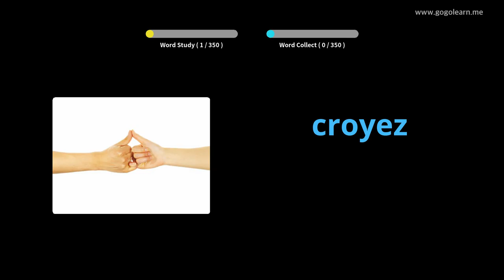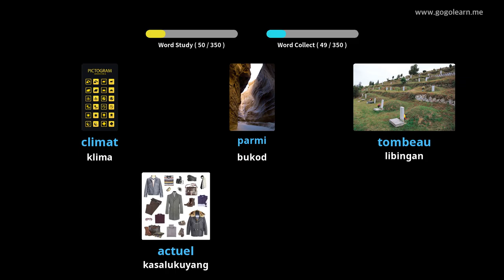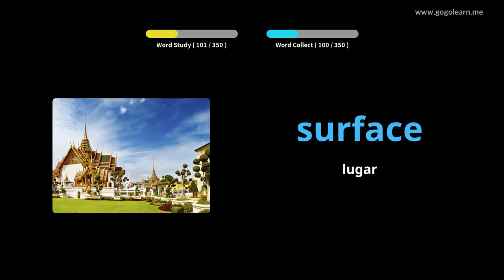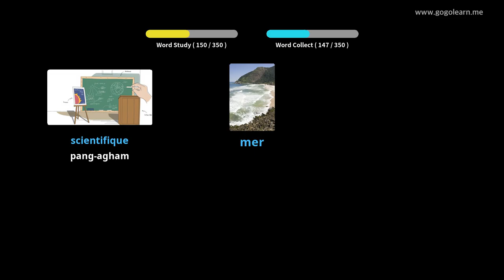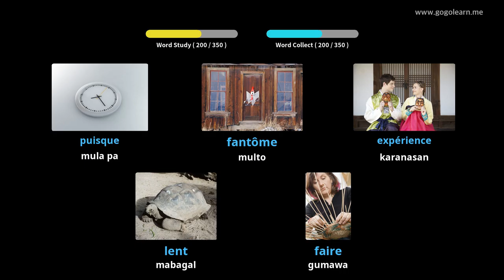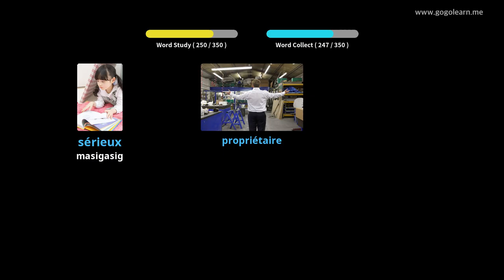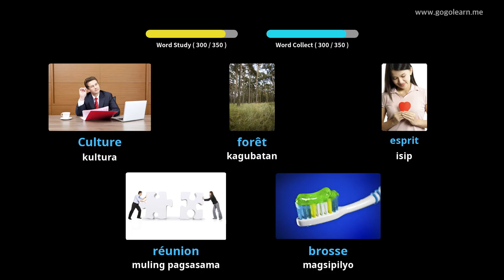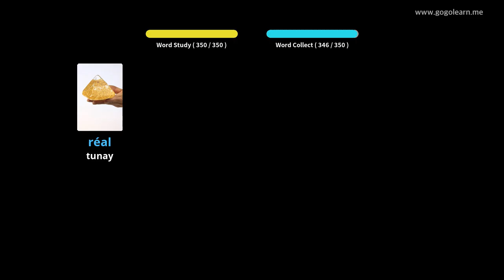FrenchVocabulary Secondary School 2 |Golearn